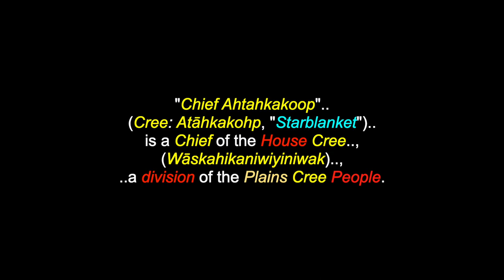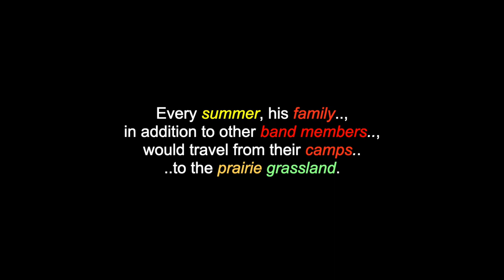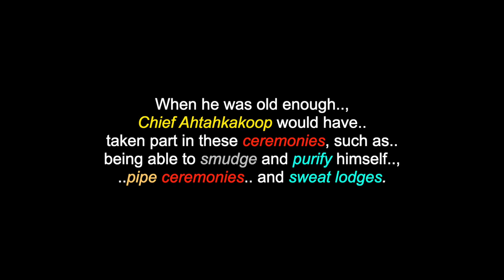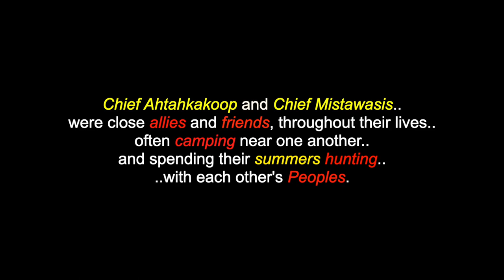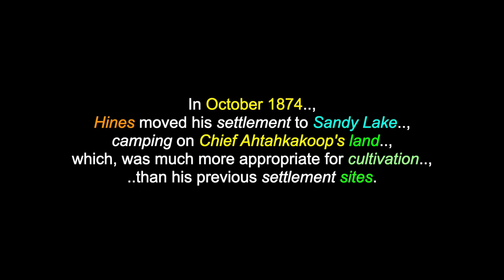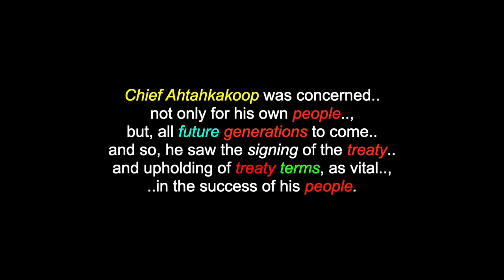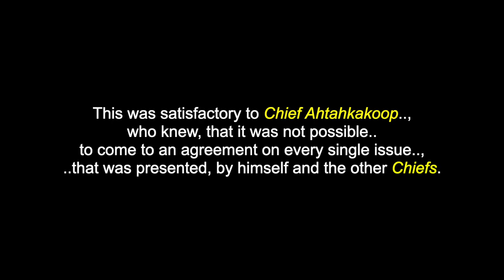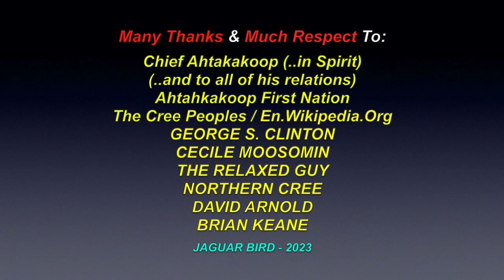Chief Ahtahkakoop - (a.k.a.: Star Blanket) - House Cree Leader - Sask. - Wāskahikaniwiyiniwak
This is a video montage for: "Atâhkakohp", "Chief Ahtahkakoop", (a.k.a.: Chief Star Blanket), a Wāskahikaniwiyiniwak House Cree Leader, from the Shell Lake Area of Saskatchewan, Canada. There are also videos in this channel for many North, South & Central American Tribes & First Nations, Residential Schools, Chiefs, Elders, Historical Events, Indigenous Concerns, Quotes, Environmental Youth Activists.. and much more.

"Chief Ahtahkakoop" (Cree: Atāhkakohp, "Starblanket") is a Chief of the House Cree, (Wāskahikaniwiyiniwak), a division of the Plains Cree People. He was born into this world at sometime, in 1816 and crossed-over one final time to the Spirit world, on December 4th 1896. Chief Ahtahkakoop rose to be a respected and tactical leader of the Cree Nation, in the latter part of the 19th century. His own descendants and that of his four brothers are thought to be quite extensive. Although, not completely compiled, they include Chief Poundmaker (his nephew). At the onset of his leadership, the Plains buffalo herds were abundant on the Northern Plains and parklands, providing greatly, to the social, environmental and economical balance, which, was vital to the survival of the Cree People. By the 1860's, the buffalo were rapidly disappearing and with the arrival of the European settlers, this balance became altered. Chief Ahtahkakoop understood, that the ways of living that his band was used to needed to change. in order for it and their future generations, to survive. Together, with his friend and fellow Chief, Mistāwasis ("Big Child"), he signed the 1876 "Treaty 6", as the second signatory Chief, at Fort Carlton, Saskatchewan. "Let us not think, just for ourselves, but, for our children's children." - (Chief Ahtahkakoop).

I claim no ownership of any of the clips, video and music expressed in this video...and employ my borrowing of them with much respect and thanks. Credits are also given at the end of the videos, as well as below. No personal monetization is being done with this video, by me, nor am I receiving any other benefits from any of these videos. They are meant for all, to heal, teach, discuss, inspire and inform and share. No theft and/or disrespect is intended. I post all of these videos, with love and respect. I am also "not" part and/or, a member of "any other social media sites" (i.e.: FACEBOOK, TWITTER, INSTAGRAM, etc.. etc.. etc..) and since I have seen my own videos from You-Tube posted on other sites, by people who are representing themselves with the name "Jaguar Bird".. and the fact, that I am under a siege of disrespectful hackers.. (and the sad fact, that some people enjoy "pretending" to be others than the,selves, on the Internet).. I wanted to warn anyone contacting someone who is going by the name "Jaguar Bird", that it is NOT me.. and if this person(s) is claiming to be me, I ask that you please contact the Administration personnel of that site.. and make them aware that a fraud is being committed. Thank you, Miigwetch! ..for helping to stop someone else from being deceived and/or, wronged.

Many Thanks & Much Respect To: Chief Ahtakakoop (..in Spirit)..; (..and to all of his relations)..; Ahtahkakoop First Nation..; The Cree Peoples..; En.Wikipedia.Org..; GEORGE S. CLINTON..; CECILE MOOSOMIN..; THE RELAXED GUY..; DAVID ARNOLD..; NORTHERN CREE..; BRIAN KEANE.. and to all the other brothers and sisters who have contributed to this video with photos and/or, in any other way.